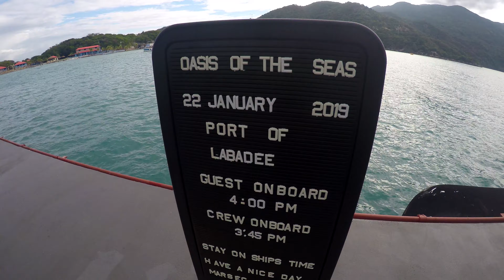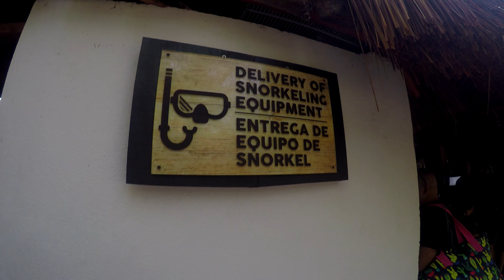2019 Mulvey Family Cruise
Recap of the 2019 Mulvey Family Cruise featuring Shotgun by George Ezra.